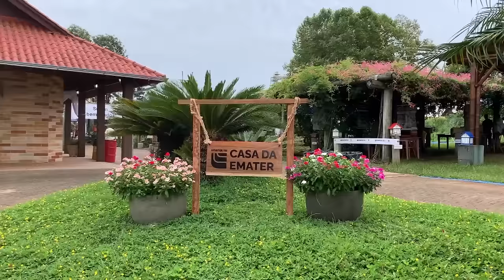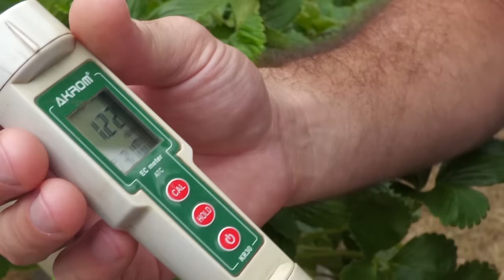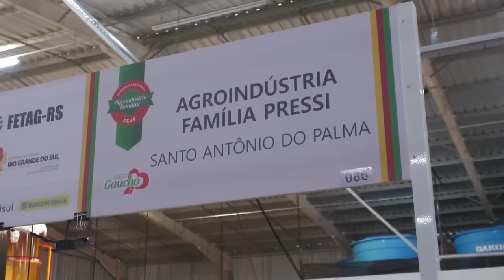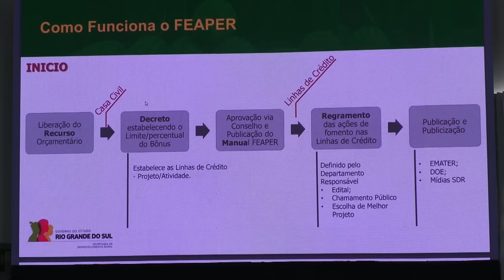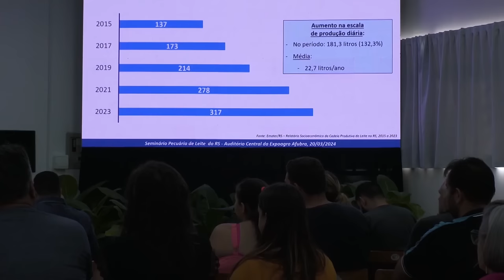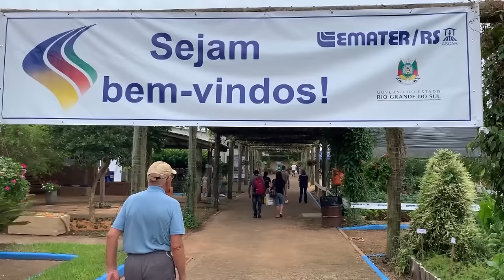Rio Grande Rural 1316 (especial Expoagro) - edição completa (24/03/2024)